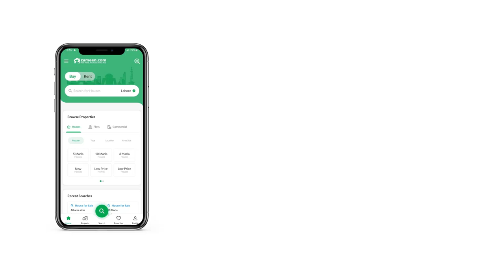5 MARLA RESIDENTIAL PLOT FOR SALE IN I-15 ISLAMABAD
1. Ideal opportunity for potential investors
2. Possession will be available soon
3. Best sector for investment
4. Solid land
5. Level plot